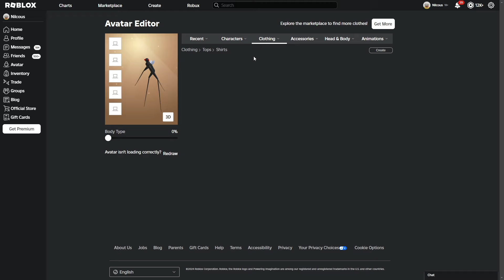This new FAKE DEAD TRICK in MM2 is OP!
In this video I will be showing you the BEST FAKE DEAD TRICK in Roblox MM2!

Full Credit To  @Angelazz  For This Video Idea.